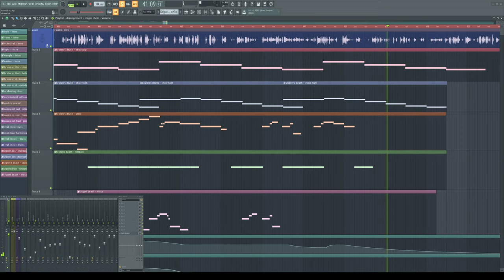Scoring Kelmid ja Kangelased - S00E12 - Grigori's death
Grigori was hit by a Mage's fireball, but survived and regains consciousness. But alas, the drink he takes proves too strong to handle, and his remaining life trickles away...

Scene from S00E12 of LARP "Kelmid ja Kangelased". FL Studio, choir, strings and timpani.